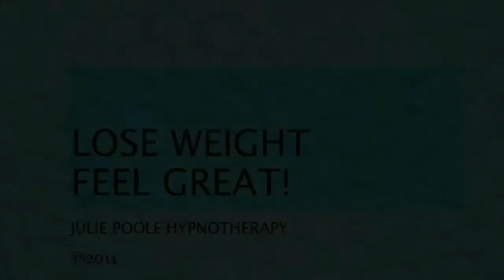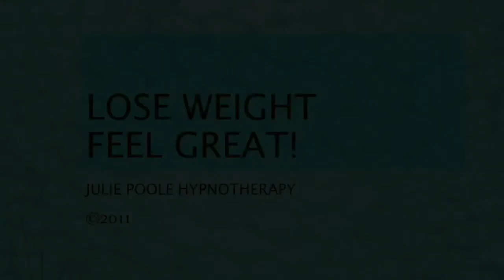HOW TO LOSE WEIGHT THE EASY WAY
Lose weight easily, healthily and naturally.
This video has a FREE fact sheetwith all the information and more, which you can download from my
You can also purchase audio downloads to help you.

FOR HYPNOTHERAPY - to book a private Hypnotherapy Skype or Facetime session with me, please visit my